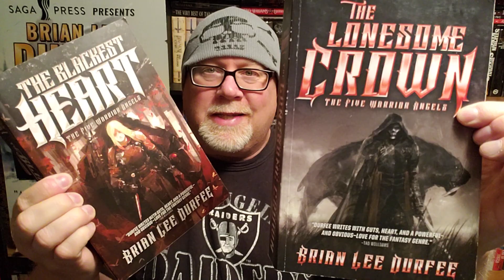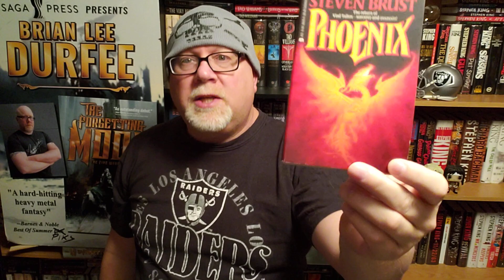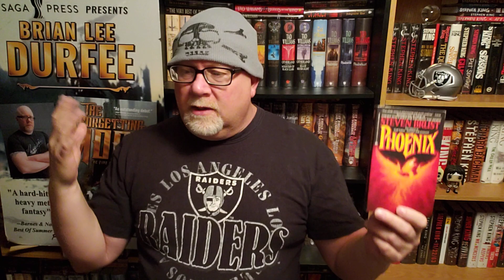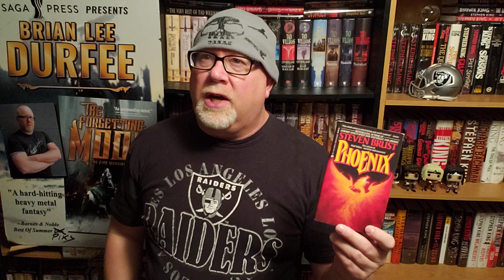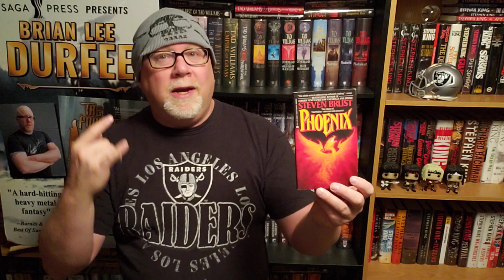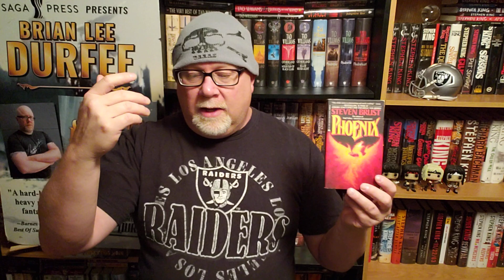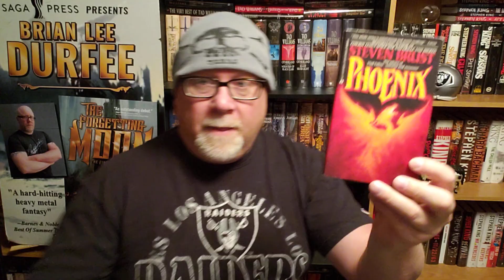PHOENIX / Steven Brust / Book Review / Brian Lee Durfee (spoiler free) Vlad Taltos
Wherein our hero Durfee reviews the great fantasy novel Phoenix by Steven Brust.